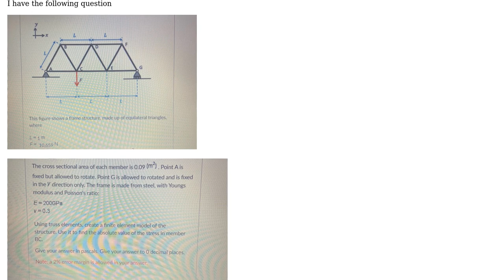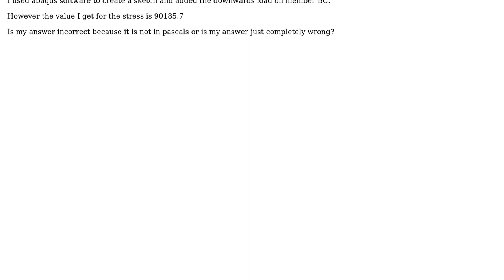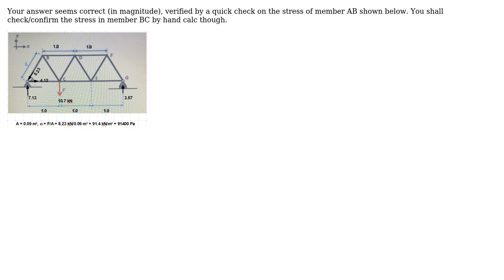Engineering: Calculating stress in a member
With thanks & praise to God, and with thanks to the many people who have made this project possible! | Content (except music & images) licensed under CC BY-SA | Music | Images & others | With thanks to user r13 user Dan Khan and the Stack Exchange Network Trademarks are property of their respective owners. You are responsible for your own actions.